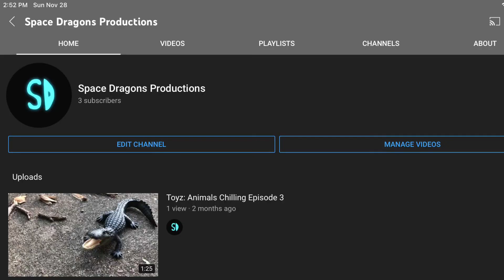Spent the last 4 weeks on this